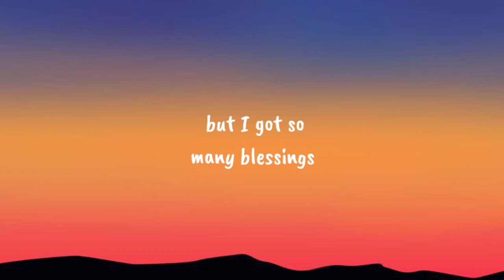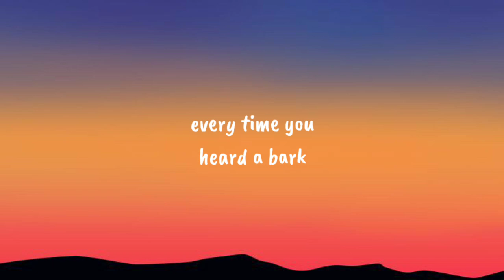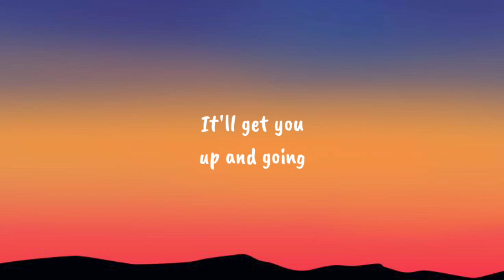Otilia - Bilionera (Lyrics)